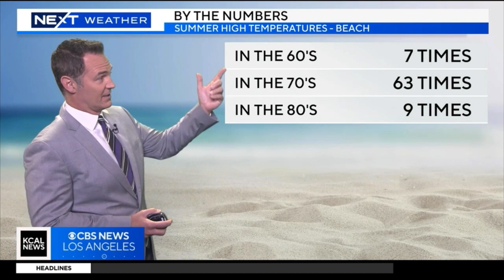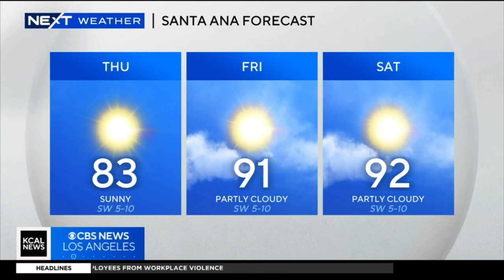PAUL DEANNO NEXT WEATHER SEPTEMBER 7